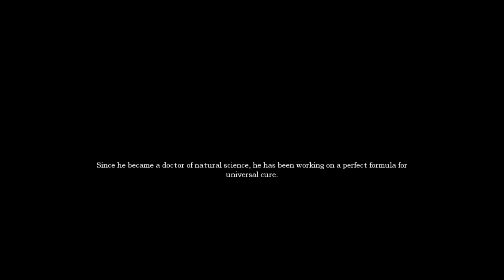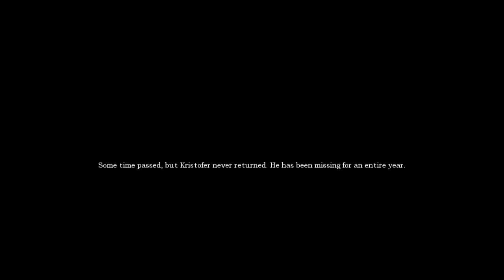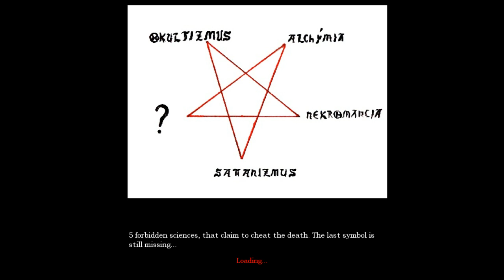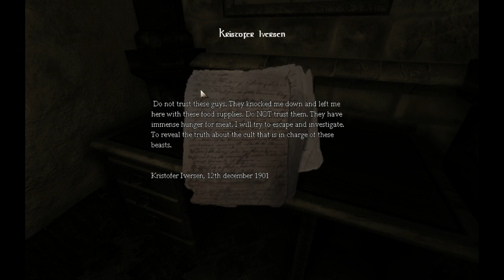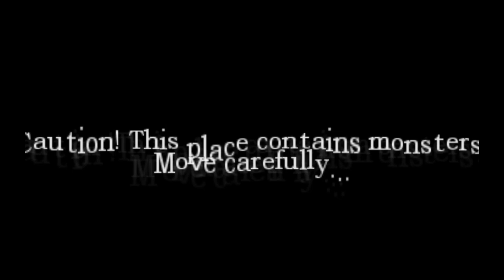Amnesia: Red Waters REMAKE part 1 - Friendly mister Grunt!